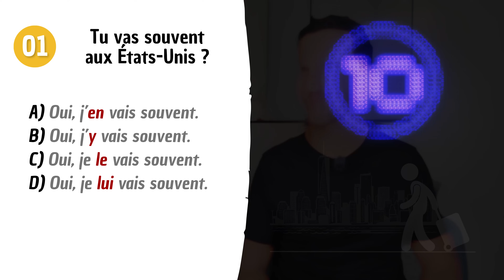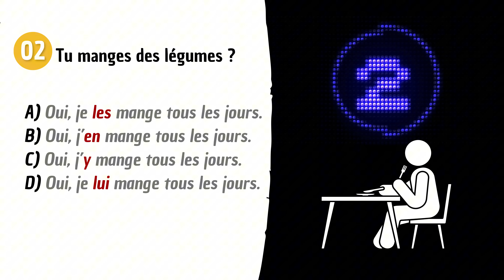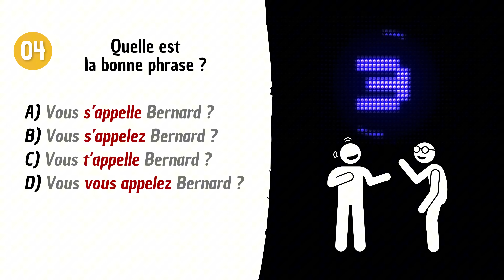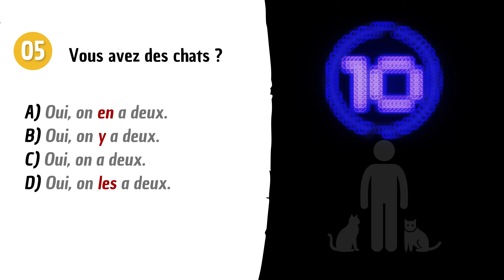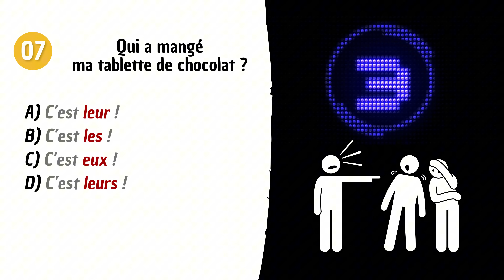PRONOMS FRANÇAIS | 😉 Explications, Exemples et Test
Je vais t'expliquer les principaux pronoms français dans cette vidéo. Tu vas comprendre les règles et je vais te donner plein d'exemples. À la fin de la vidéo, on fera aussi un QUIZ.

00:00 - introduction
01:03 - les pronoms personnels sujets
02:19 - les pronoms toniques
05:05 - les pronoms compléments directs
07:14 - les pronoms compléments indirects
09:37 - les pronoms personnels réfléchis
11:07 - le pronom Y
12:54 - le pronom EN
16:36 - QUIZ

😎 Pour avoir accès à mes podcasts vidéos exclusifs et soutenir mon travail, tu peux devenir membre de ma communauté sur YouTube.

😄💝 Si tu aimes mon travail de créateur de contenu éducatif, tu peux aussi faire un don directement sur YouTube ou via ce lien :

À très bientôt pour d'autres leçons !😉

Guillaume